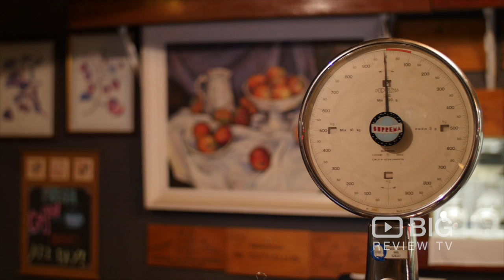Restaurants | Deer Duck Bistro | Auchenflower | Brisbane | Review | Content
Deer Duck Bistro | 396 Milton Rd. Auchenflower Brisbane QLD Australia 4066 | Bistro

Description:
Introducing the deer duck bistro…

Deer Duck Bistro (formerly Sava Sava) has opened it’s doors to unveil a stunning new restaurant – unique,  authentic, with a fresh quirky look that is quickly becoming a delight for Auchenflower locals and beyond. Experience the old world charm of tradition while feasting your eyes over the wild overlay of a vigorous street art. Stylish interiors present the perfect backdrop to compliment the culinary experience of classic, Modern Australian, European cuisine.